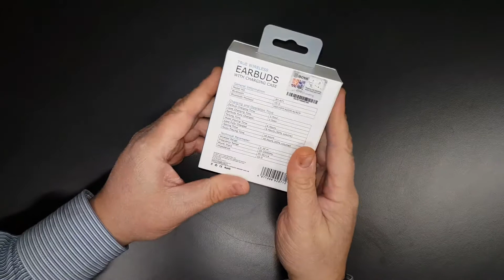BOYA BY AP1 Bluetooth ITA Recensione Unboxing 2020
With double earbuds weight under 5g, the BOYA BY-AP1 is your most compact and comfortable True Wireless earbuds. You can select the most suitable earplug for yourself from 2 different sizes in the packaging, and start a enjoyful moment of music whenever you are in sports, traveling or staying alone with yourself.
Bluetooth V5.0
High-quality music playing
Clear calls
Ultra-low latency
Smart touch operation